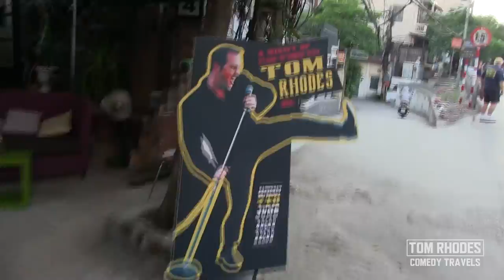Tom Rhodes Explores Comedy in Vietnam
Episode description:
Comedian Tom Rhodes performs in Hanoi, Vietnam and discovers the local comedy scene with the strong powerful woman MinhHa Pham who opens up the show for him.

What is comedy like in different countries? Explore with me and see if I succeed or bomb in a foreign place on earth. I am trying to make a TV show out of this. So please share